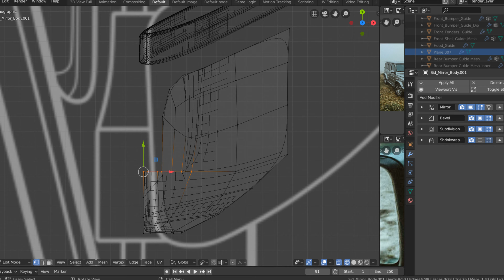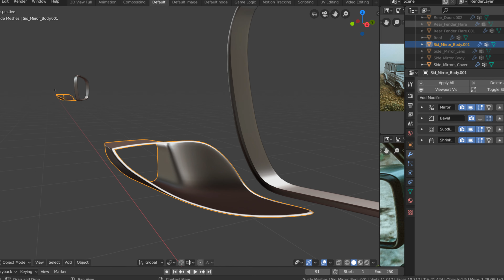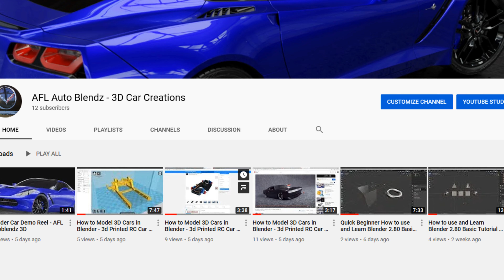How to model 3D Cars In Blender 2.8 Mercedes G Wagon PART 19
How to Model 3D Cars Using Blender 2.80...  Video 19 Side Mirrors Part D Video 2 of 2
This video is part of a series of videos which shows my progress in modelling a Mercedes G Wagon. I will add to this in future videos and highlight the two other vehicles I have modelled and finished, One being a Wrangler Jeep the other a Chevrolet C7 Corvette